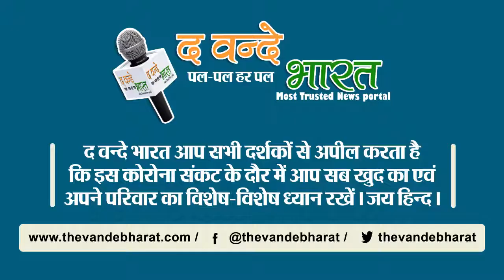अंडरवियर की करने पर फंसे एक्टर "वरुण धवन"।।